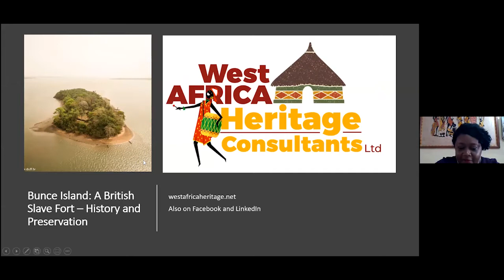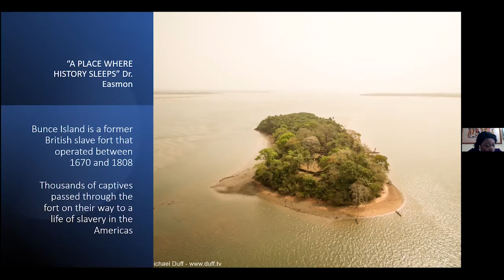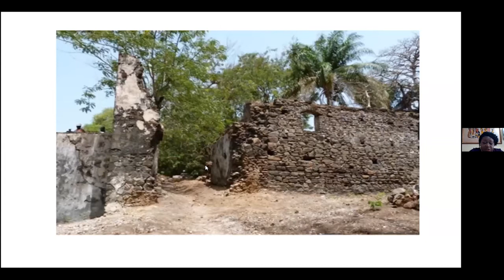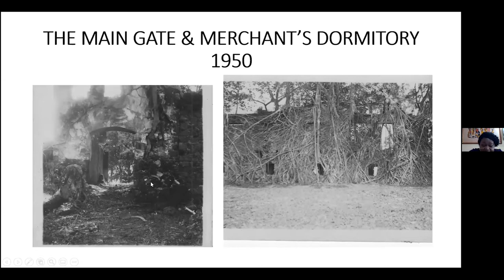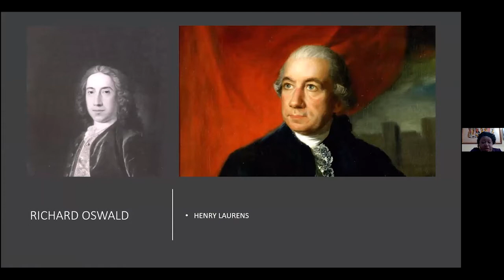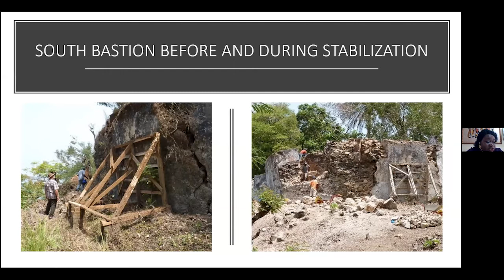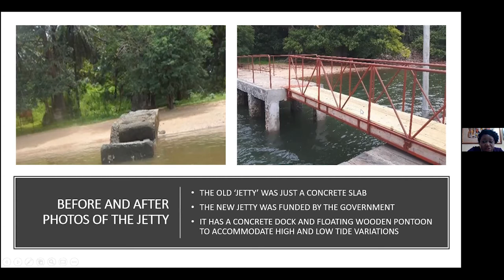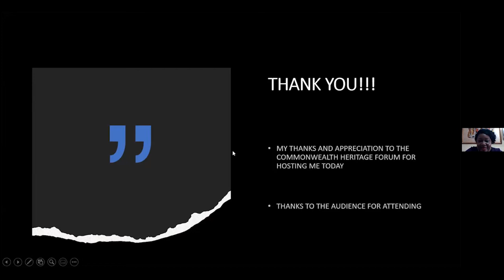The Slave Fort of Bunce Island, Sierra Leone by Isatu Smith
This talk, by Isatu Smith, will address Bunce Island's history including its phases of construction, uses and life on the island, and preservation efforts.

Bunce Island is one of forty slave forts operated by Europeans along the West African coast. It was operated as the headquarter for British slave trading in Sierra Leone from about 1670 till 1808 following the abolition of the Trans-Atlantic Slave Trade by the British parliament in 1807. Four British firms operated the fort at various periods of its history, but it was the firm of Grants, Oswald and Sargent operating the fort in the mid 1700s that gave it its prominence. This period coincided with the emergence of rice economies in the American colonies of Georgia and South Carolina where traditional plantation crops like sugar cane and cotton did not do so well but rice thrived. Sierra Leone is part of the Rice Coast where indigenes had grown rice for generations , hence captives from this area were in high demand for their rice growing skills to work on rice plantations. Bunce Island thus became a major source of captives with this skillset and this led to a sustained trade between Bunce Island and especially Charleston SC where the majority of its captives were disembarked. Bunce Island continued to be a major center of commerce until the trans-Atlantic slave trade was abolished. With the development of a settlement for freed slaves in Freetown and the establishment of the Court of Mixed Admiralty, and the presence of the Royal Navy off the waters of Sierra Leone, the trade in slaves declined significantly in Sierra Leone and Bunce Island's use as a slave fort ended. After centuries of neglect when the fort disintegrated into ruins, the fort was finally stabilized through a U S Ambassador Fund for Cultural Preservation funded project that was implemented by the World Monuments Fund in 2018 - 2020.